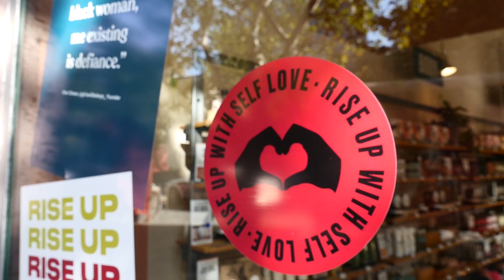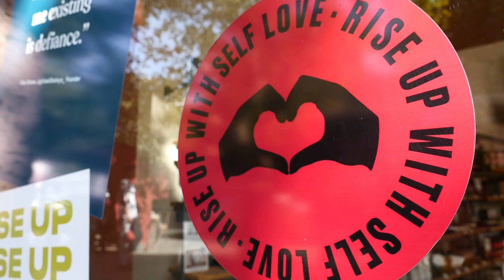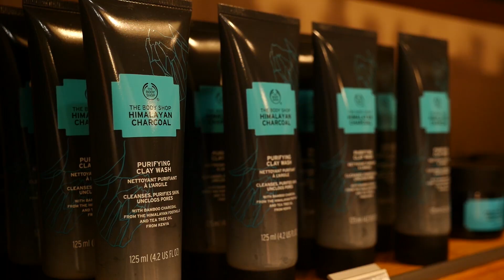Բրիտանական THE BODY SHOP ապրանքանիշի պաշտոնական սրահի բացումը Մաշտոցի 42ա հասցեում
Բնական բաղադրիչներով, բրիտանական ծագմամբ, կոսմետիկայի ակտիվիստ-ապրանքանիշ The Body Shop-ը Հայաստանում է: «ԱԿԳ» դեղատների ցանցը՝ Հայաստանի The Body Shop-ի բացառիկ ներկայացուցիչը պաշտոնապես բացել է իր առաջին խանութը Երևանում, Մաշտոցի 42ա հասցեում, որին առաջիկա ամիսներին կհաջորդի էլեկտրոնային առևտրի կայքի բացումը: Բացման շնորհանդեսի պատվավոր հյուրն էր Միացյալ Թագավորության դեսպանը Հայաստանում՝ Ջոն Գալագերը:

 Մաշտոցի 42ա